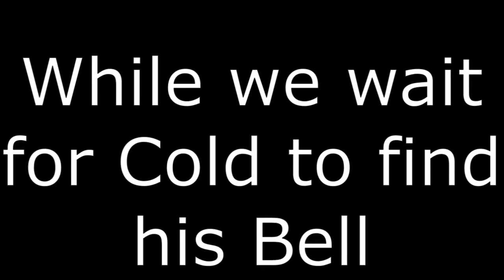Peace! - Icy SMP Ep 2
We back at it again in the Icy smp where I don't know what the heck I'm doing... Someone stole my sub bell... I will hunt them down for all eternity. Also, I made peace with the surrounding nations by creating a monument! ;D Sorry folks that I didn't put much work into this video... I was really busy this week.
Coldnessed is a channel where quality and family friendliness meets Minecraft!

General Info:
Edited by Allgames1805
Server IP: mc.hypixel.net
Outro made with Panzoid.
Setup:
Microphone: Alvoxcon A-700
Headphones: Rockpapa Comfort Model
Recording Software: Fraps
Editing Software: Movie Studio Platinum 13.0
Graphic Designing Software: Gimp 2.10

Peace is made! - Icy SMP Ep. 2